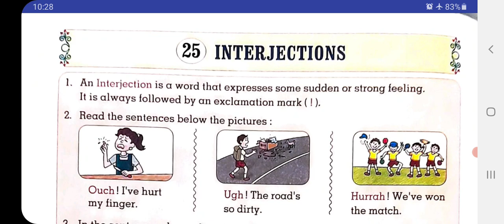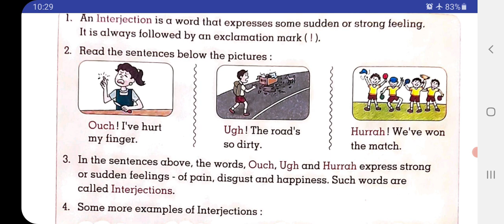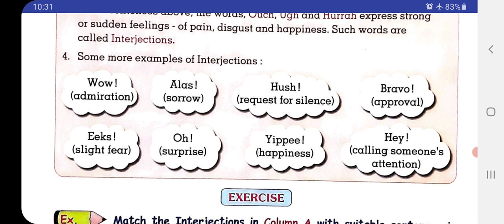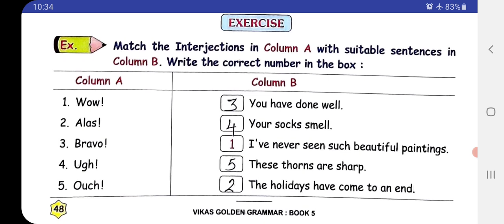CLASS.5|| ENGLISH GRAMMAR||CH.25 INTERSECTIONS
CH.25 INTERJECTIONS WITH EASY EXPLANATION IN HINDI AND TEXTBOOK EXERCISE